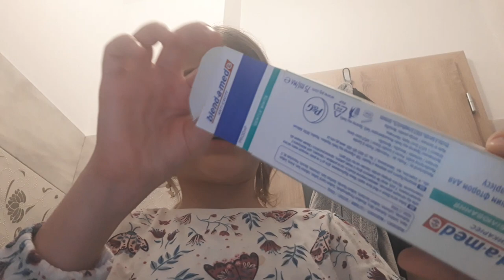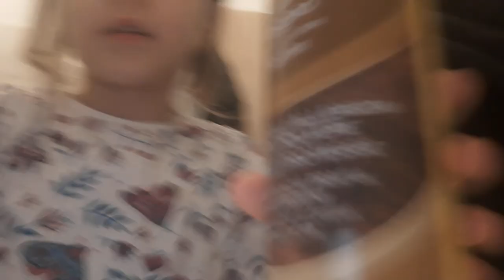30 decembrie 2023